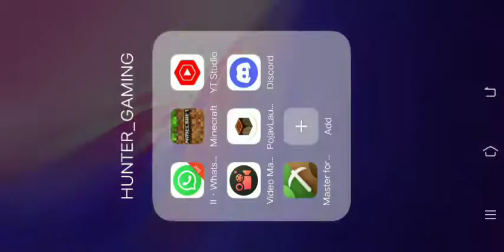NEW HYPIXEL SKYBLOCK LIKE SERVER ON MCPE MAKING MINION 🤩🥳 AND MAKING HOUSE 🏠/KNIGHT PIXEL.